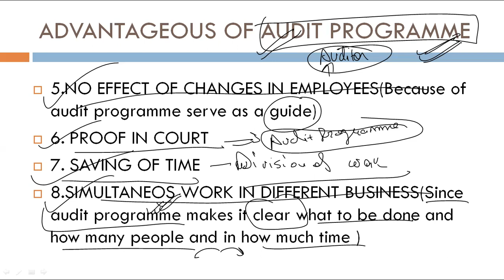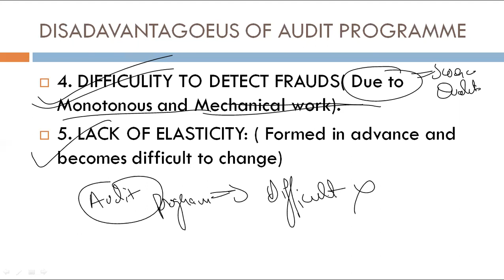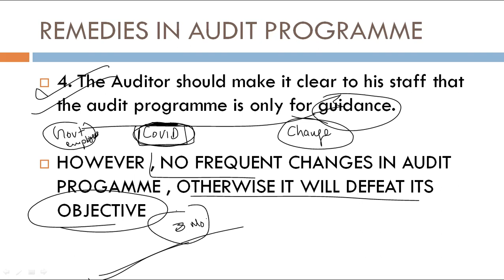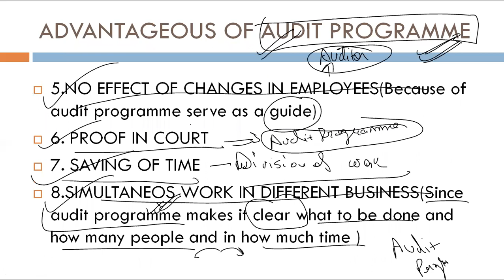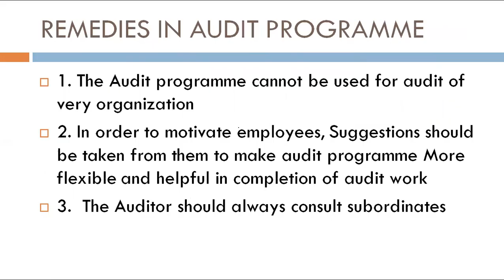Advantages and Disadvantages and Remedies of Audit Programme| Auditing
In this video, I discussed about the advantageous , Disadvantageous and Remedies of audit Programme in very easy Language. Audit programme

Advantages are discussed in this video and Disadvantages and its remedies or elasticity in Audit program